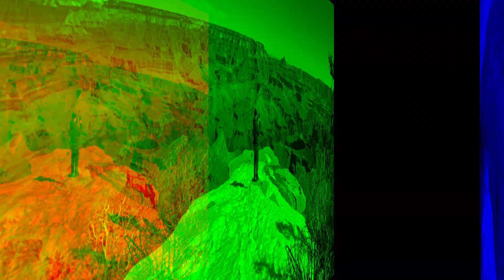vegas 2023 day three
Day Three Grand Canyon